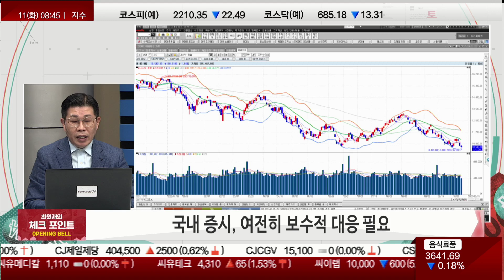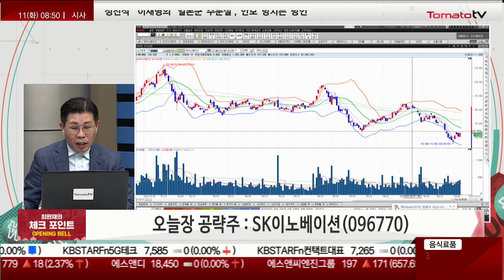SK온 수주 잔고 글로벌 3위! 가치 재평가 필수 [최원재의 체크포인트]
- 국내 증시, 여전히 보수적 대응 필요
- 조선사, 3분기 호실적 전망

▶ 오늘장 공략주 : SK이노베이션(096770)
- 2차전지 자회사 SK온 3분기영업손실 대폭 축소 전망
  → 4분기 흑자전환 기대감
- SK온 수주 잔고 글로벌 3위 수준
  → 2030년까지 확보 물량 더 커질 것
- 2차전지 가치 재평가 예상